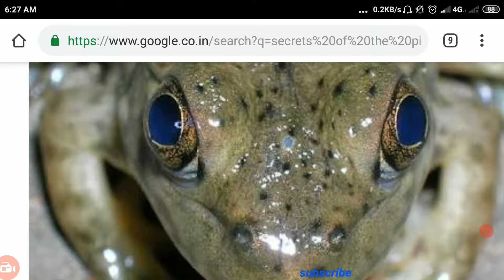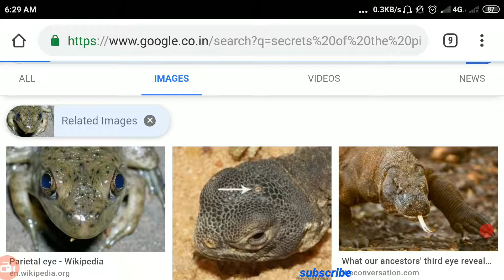secrets of the pineal gland /பீனியல் சுரப்பி இரகசியம்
தவம்